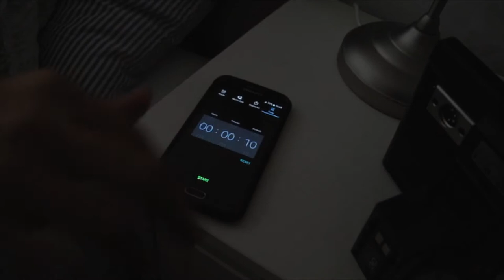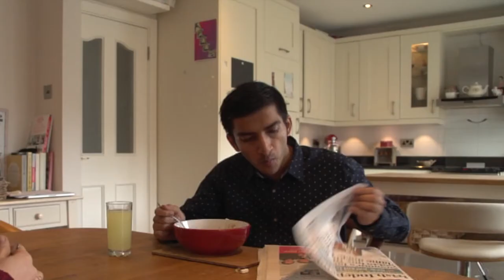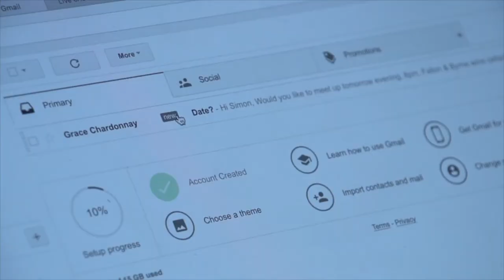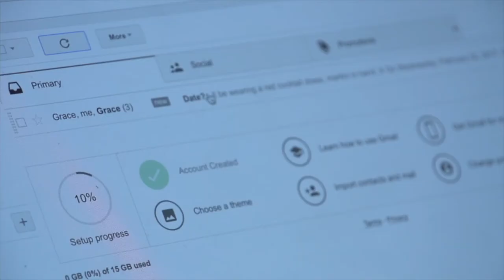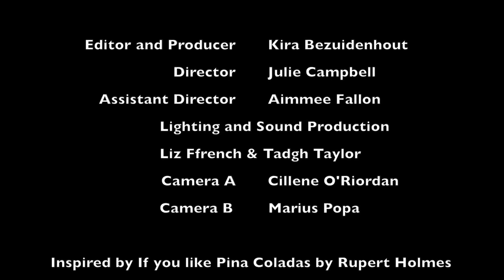Same Difference - A Short Film (Dublin, Ireland)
By Dublin Business School (Film & Media)